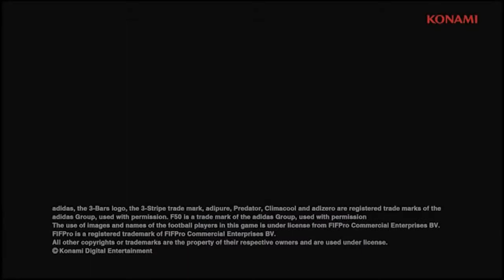Pro Evolution Soccer 2014 - Tutorial - Goal Keeper Controls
Pro Evolution Soccer 2014 (PS3, Xbox360, PC)